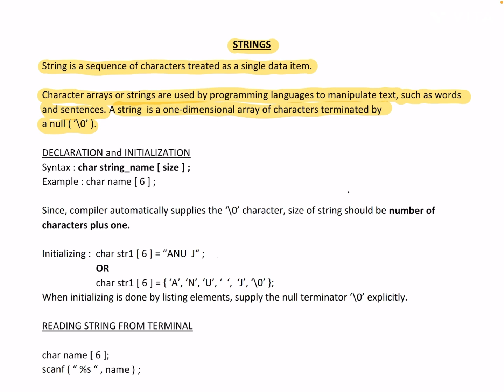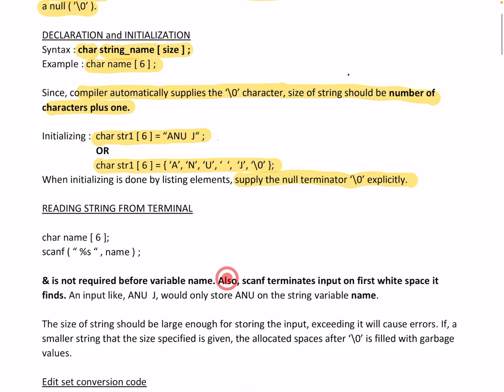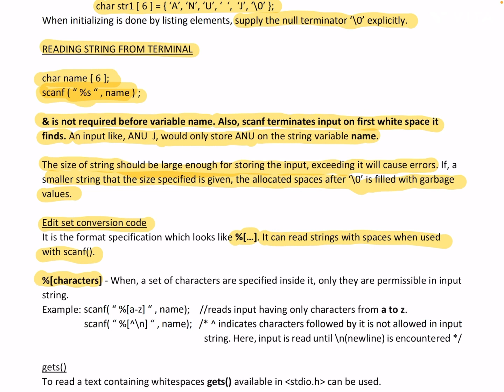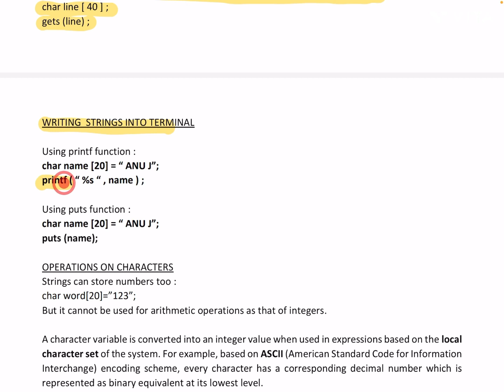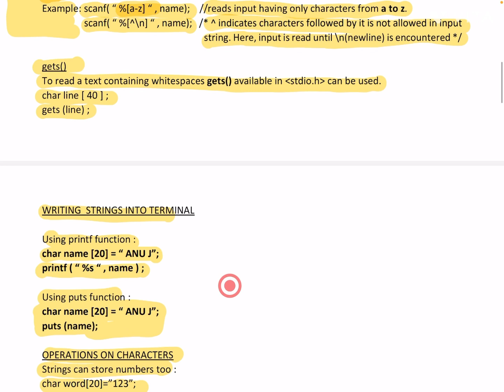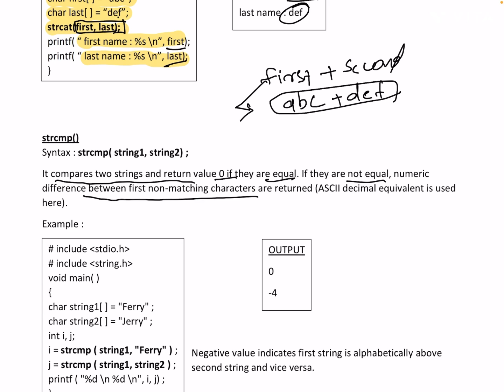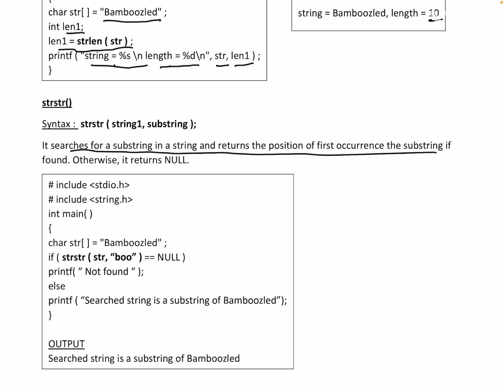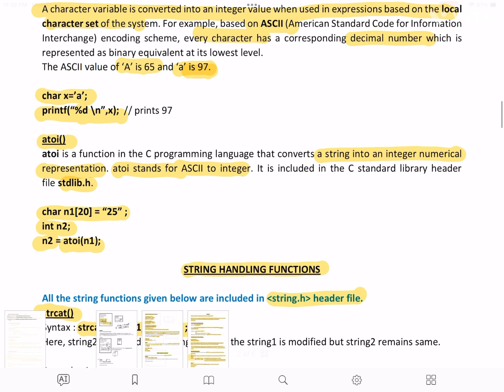SECOND SEMESTER C PROGRAMMING BCA BSC CS STRING HANDLING FUNCTIONS